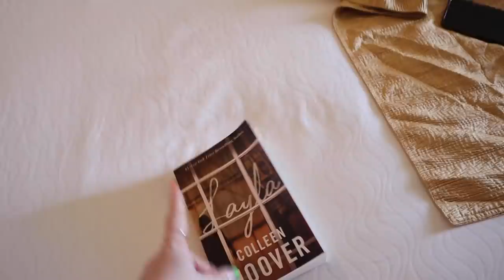senior spring break in MEXICO 2022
caiti + the beach + friends + spring break = MEXICO FUN!! here's my senior spring break vlog :)

poshmark: caitidecort

Hotel Equities
ATTN: Caiti & Bryan DeCort
4800 Northpoint Pkwy Suite 250

love you!